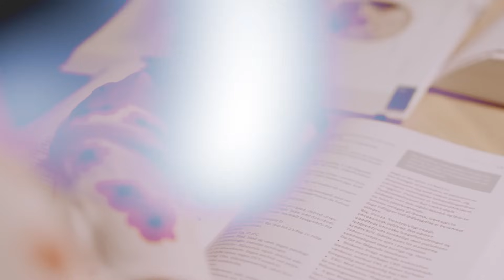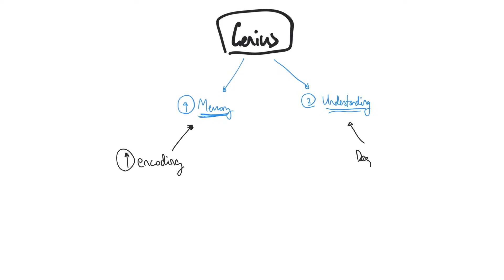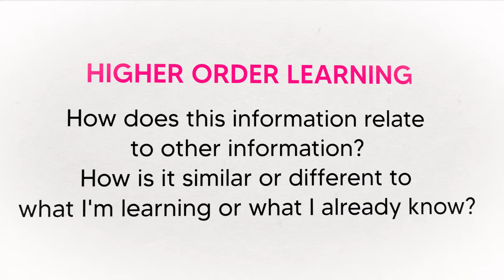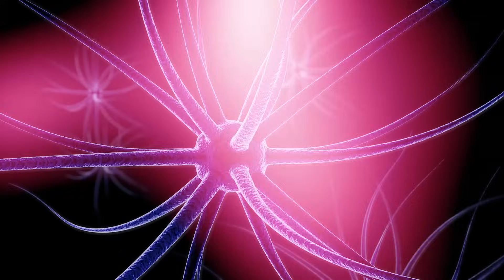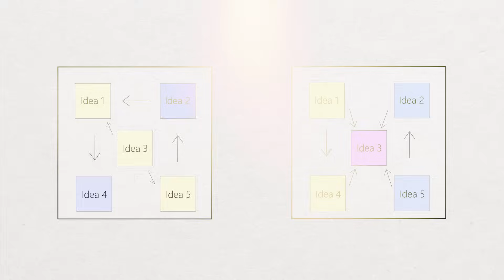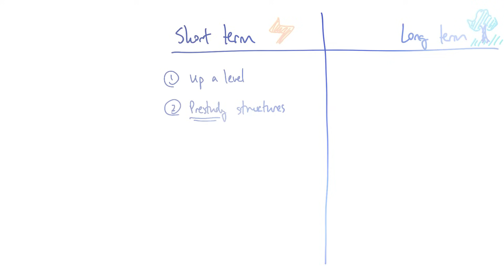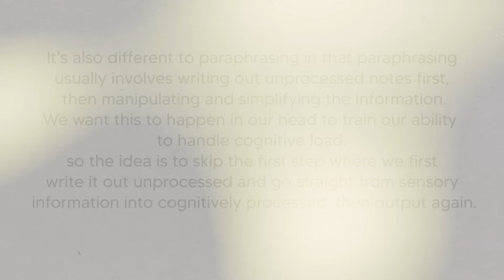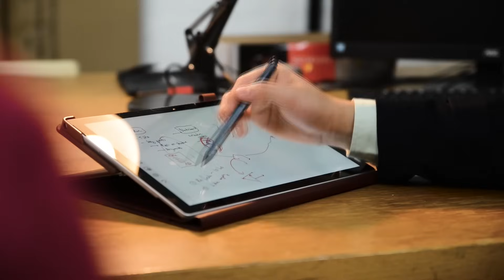5 Ways to Train Yourself to Be a Genius (3 Short-term, 2 Long-term)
A comprehensive discussion about Learning Science used by Geniuses.

Learner Type Quiz (free) - Figure out your learning strengths and weaknesses

Learning System Diagnostic Quiz (free) - See how the way you learn compares to top learners

=== References ===

Adams, N. E. (2015). Bloom’s taxonomy of cognitive learning objectives. Journal of the Medical Library Association: JMLA, 103(3), 152.

Biggs, J. B., & Collis, K. F. (2014). Evaluating the quality of learning: The SOLO taxonomy (Structure of the Observed Learning Outcome). Academic Press.

Borkowski, J. G., Nicholson, J., & Turner, L. A. (2004). Executive Functioning: Toward a Research Agenda on Higher-Level Cognitive Skills. Journal of Cognitive Education and Psychology, 4(2), 188-198.

Conklin, J. (2005). A taxonomy for learning, teaching, and assessing: A revision of Bloom's taxonomy of educational objectives complete edition.

Corney, M., Lister, R., & Teague, D. (2011). Early relational reasoning and the novice programmer: swapping as the'hello world'of relational reasoning. In Proceedings of the Thirteenth Australiasian Computing Education Conference (pp. 95-104). Australian Computer Society.

Crysmann, B., Frank, A., Kiefer, B., Müller, S., Neumann, G., Piskorski, J., & Krieger, H. U. (2002, July). An integrated archictecture for shallow and deep processing. In Proceedings of the 40th Annual Meeting of the Association for Computational Linguistics (pp. 441-448).

DeLeeuw, K. E., & Mayer, R. E. (2008). A comparison of three measures of cognitive load: Evidence for separable measures of intrinsic, extraneous, and germane load. Journal of educational psychology, 100(1), 223.

Hasler, B. S., Kersten, B., & Sweller, J. (2007). Learner control, cognitive load and instructional animation. Applied Cognitive Psychology: The Official Journal of the Society for Applied Research in Memory and Cognition, 21(6), 713-729.

Paas, F., Tuovinen, J. E., Tabbers, H., & Van Gerven, P. W. (2003). Cognitive load measurement as a means to advance cognitive load theory. Educational psychologist, 38(1), 63-71.

Paas, F., & Van Gog, T. (2006). Optimising worked example instruction: Different ways to increase germane cognitive load. Learning and instruction, 16(2), 87-91.

Phan, H. P. (2011). Deep processing strategies and critical thinking: Developmental trajectories using latent growth analyses. The Journal of Educational Research, 104(4), 283-294.

Phan, H. P. (2009). Exploring students’ reflective thinking practice, deep processing strategies, effort, and achievement goal orientations. Educational Psychology, 29(3), 297-313.

Phan, H. P. (2009). Relations between goals, self‐efficacy, critical thinking and deep processing strategies: a path analysis. Educational Psychology, 29(7), 777-799.

Phan, H. P. (2014). Self-efficacy, reflection, and achievement: A short-term longitudinal examination. The Journal of Educational Research, 107(2), 90-102.

Pollock, E., Chandler, P., & Sweller, J. (2002). Assimilating complex information. Learning and instruction, 12(1), 61-86.

Schnotz, W., & Kürschner, C. (2007). A reconsideration of cognitive load theory. Educational psychology review, 19(4), 469-508.

Starr, C. W., Manaris, B., & Stalvey, R. H. (2008). Bloom's taxonomy revisited: specifying assessable learning objectives in computer science. ACM SIGCSE Bulletin, 40(1), 261-265.

Sweller, J. (1988). Cognitive load during problem-solving: Effects on learning. Cognitive science, 12(2), 257-285. Sweller, J. (2011). Cognitive load theory.